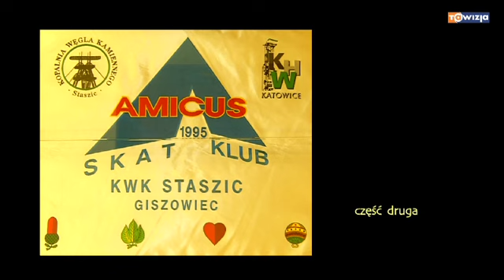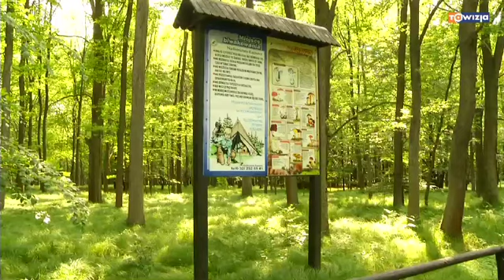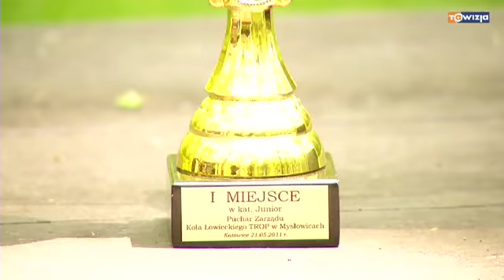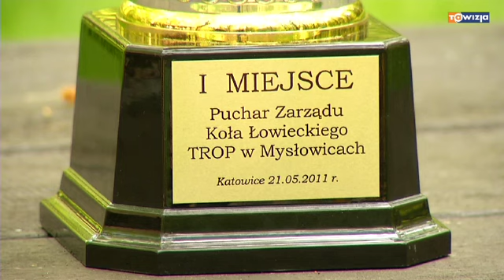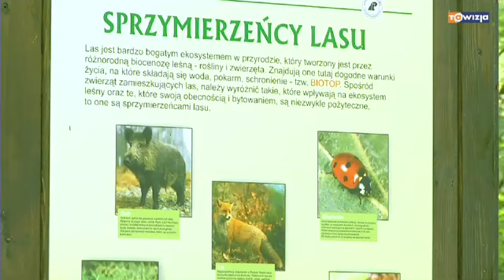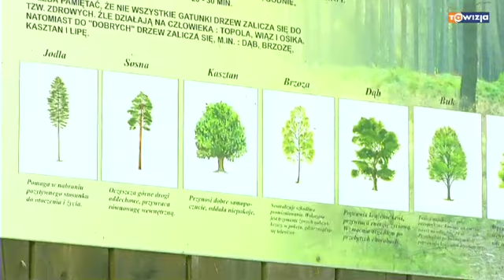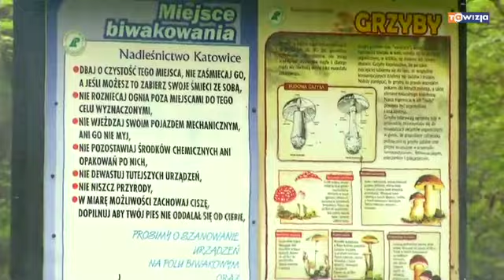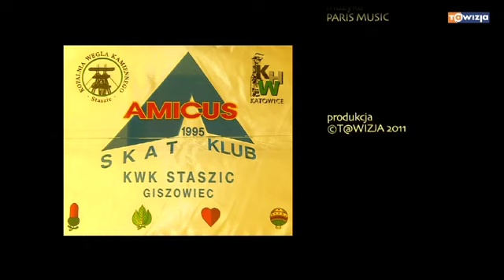Raport Skat Niedziela - 2011-05-22 - Klub Amicus część 2, tawizja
Raport Skat Niedziela - 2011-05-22 - Klub Amicus część druga.